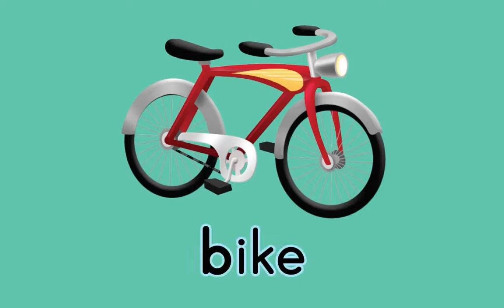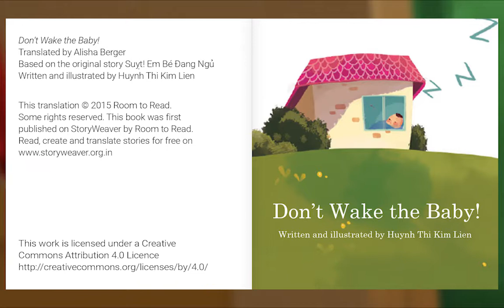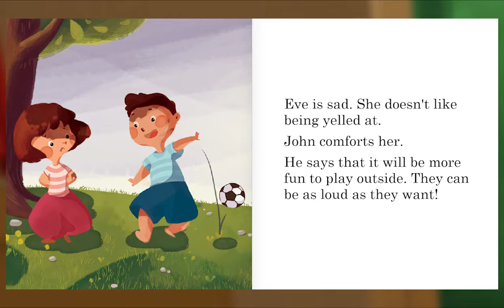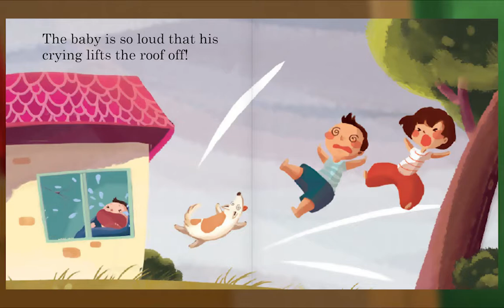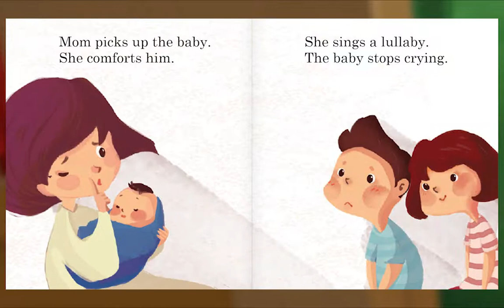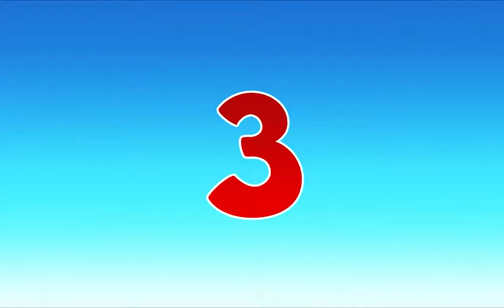Preschool Video Animal Island Learning Adventure (AILA) | Letters, Songs, Story Books